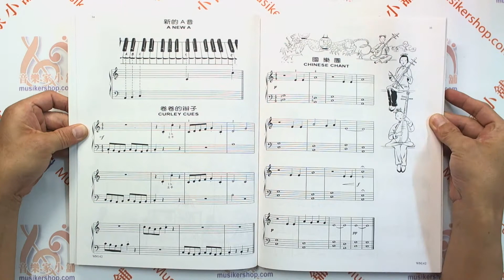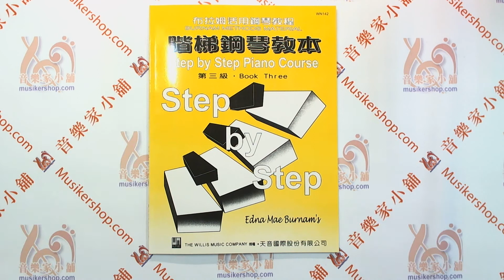布拉姆-階梯鋼琴教本(3) Step by Step Piano Course - Book 3【TY-WN142】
這是布拉姆活用鋼琴教程〝階梯鋼琴教本〞第三級。
它是以〝一次一個〞的方式來編排的課程。
每個單元都安排了充分的教材，學生們因此可以很順利地進入下一級的課程。
除了音樂符號的解說和音樂遊戲之外，這本書與第一冊、第二冊一樣，內容也包含了樂理寫作練習以及總檢查表
22.5x30cm 56頁◆

★產品名稱：
　WN142《薇麗絲》階梯鋼琴教本3
★產品規格：
　22.5x30cm 56頁
★內容介紹：
　　這是布拉姆活用鋼琴教程〝階梯鋼琴教本〞第三級。它是以〝一次一個〞的方式來編排的課程。

除了音樂符號的解說和音樂遊戲之外，這本書與第一冊、第二冊一樣，內容也包含了樂理寫作練習以及總檢查表，當你彈完這本書時，你必須能夠完整地做到下列各項：

　　1.要能夠知道這些音符的音名和位置
2.彈奏方面：二音和弦、三音和弦、不完全小節
3.常見的各種力度、速度術語
4.常見的各種音樂符號
5.彈奏以下各調：C大調、G大調、D大調、F大調